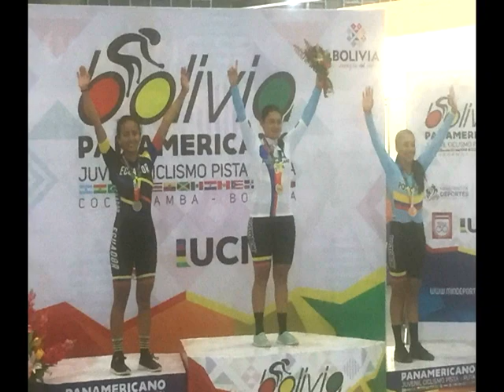PICHINCHANOS PROTAGONISTAS EN PANAMERICANO DE CICLISMO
Con una gran actuación de los pedalistas de los registros de Pichincha, este domingo 5 de agosto se cumplió la primera jornada del Campeonato Panamericano Juvenil de Ciclismo, cuyas pruebas de pista se desarrollan en el velódromo de la ciudad de Cochabamba (Bolivia).